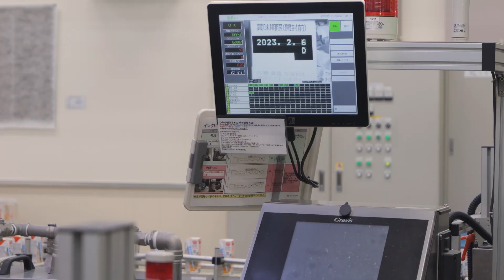【カゴメファクトリーツアー】「那須工場」篇 ダイジェスト版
カゴメの工場見学”カゴメファクトリーツアー”の「那須工場」篇ダイジェスト版です。